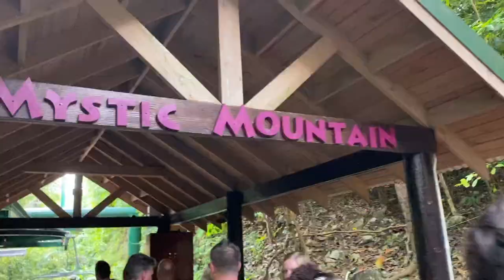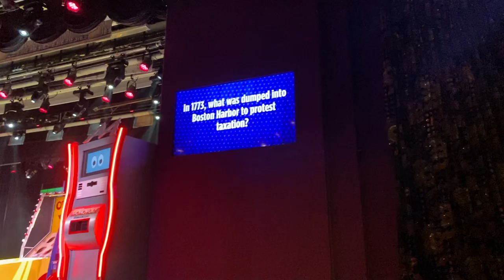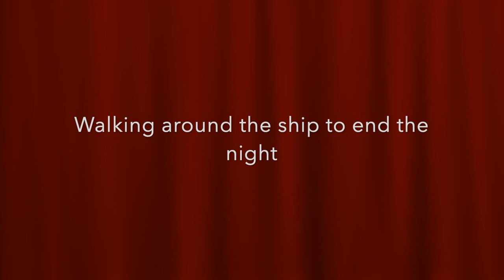BOB SLEDDING & ZIP LINING IN JAMAICA [Cruise Vlog #5]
Journey with us through the jungle in JAMAICA!
We had an amazing time there, it was literally the coolest.
This is the last of our first cruise vlog series.

Follow Ashley: PrincessGalyo